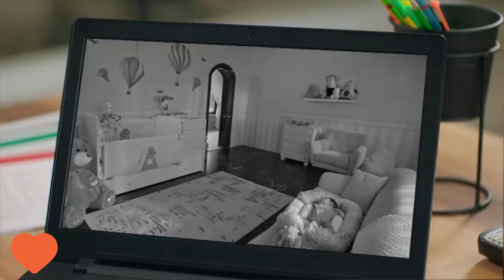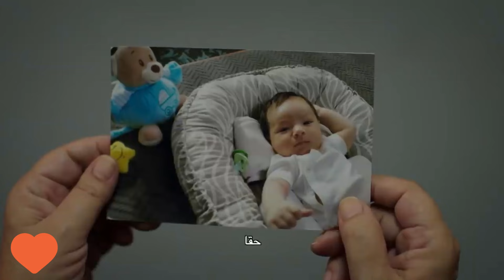The Promise 374 Episode in Hindi, Urdu || the promise season 4 episode 374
Your Quaries:-

watch turkish drama,the promise izle,turkish drama
The Promise 374 Episode in Hindi
Urdu Part I,the promise season 4 episode 374
the promise yemin full episodes,al yamin episode 1
the promise turkish series english subtitles,the promise arabic sub
yemin the promise season 4
turkish drama in hindi,the promise all episodes hindi dubbed
the promise hindi,the promise,the promise episode 370
,the promise hindi dubbed,the promise in hindi dubbed
the promise episode 370 in hind
,the promise episode 440 in hindi
,the promise episode 237 in hindi dubbed

If you are the owner of avid used in this compilation and you are unhappy in any way with the way it’s used, please contact us via email at to work it out or to request the removal of your video. Have a great time!
Also visit my youtube channel :-